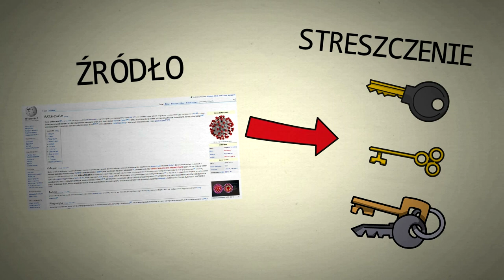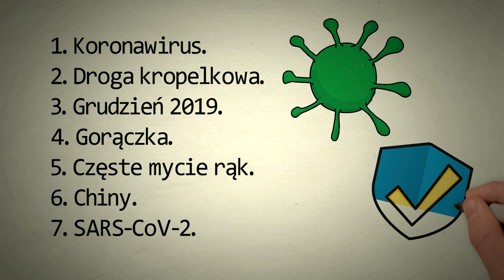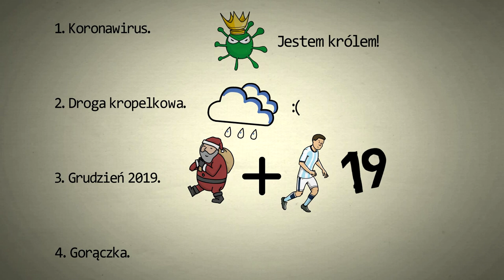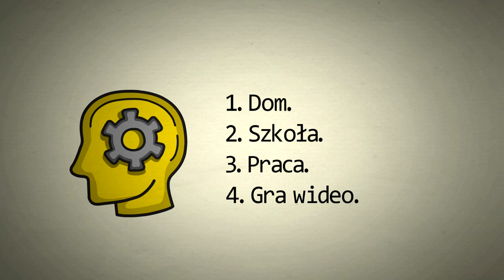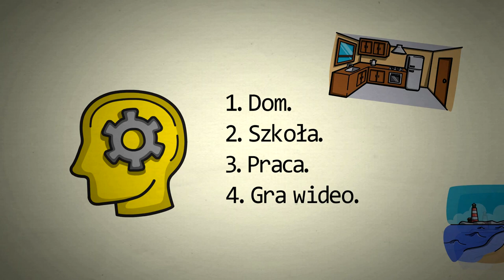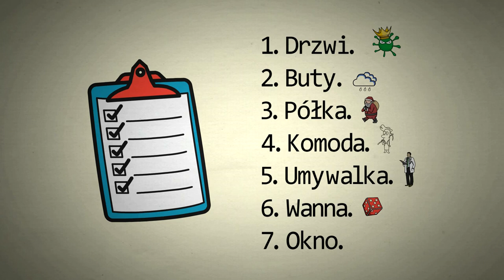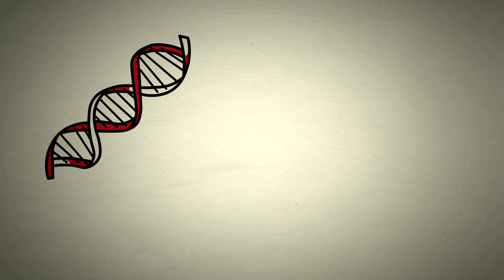Jak się uczyć BIOLOGII? Na przykładzie KORONAWIRUSA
Jak się szybko nauczyć biologii? Postanowiłem, że mogę pokazać Ci sposoby na naukę biologii przy użyciu mnemotechnik, wykorzystując przykład koronawirusa! Te techniki pamięciowe przydadzą Ci się nawet podczas matury z biologii rozszerzonej. :)

Podczas filmu dowiedziałem się, że z koronawirusem powiązane są Chiny (Wuhan) jako miejsce pochodzenia tego wirusa. Koronawirus w Polsce znany jest także jako SARS-CoV-2, a o pierwszych zakażeniach usłyszeliśmy w grudniu 2019 roku.

Te oraz inne informacje, takie jak objawy koronawirusa, zapamiętałem, wykorzystując sprytne mnemotechniki. Skojarzenia i pałac pamięci pomogły mi w szybkiej nauce biologii i Ty również możesz z powodzeniem korzystać z nich na co dzień!